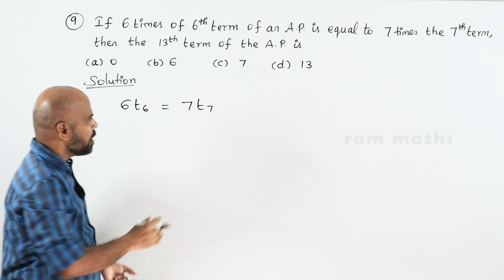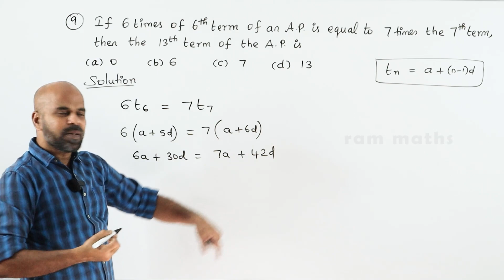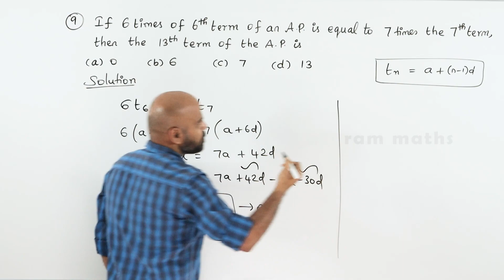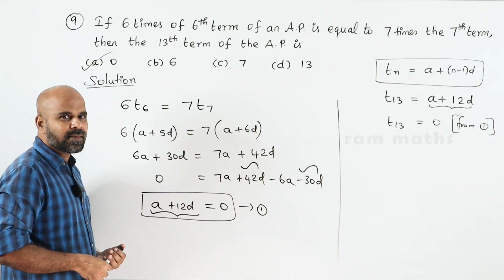10th | EX. 2.10 | Q.No.9 | NUMBERS AND SEQUENCES | CHAPTER 2 | STATE BOARD | RAM MATHS